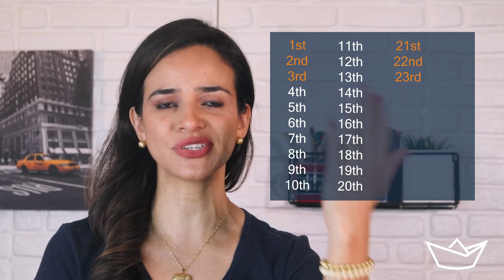CURSO DE INGLÊS ONLINE GRÁTIS - AULA 15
DESAFIO DA AULA: What are you going to do next weekend?

(Responda sobre seus planos para o próximo fim de semana. Lembre-se de começar com: I’m going to…)

QUER PARTICIPAR DA PRÓXIMA EDIÇÃO DO CURSO GRATUITO COM AULAS AO VIVO? Clica aqui!